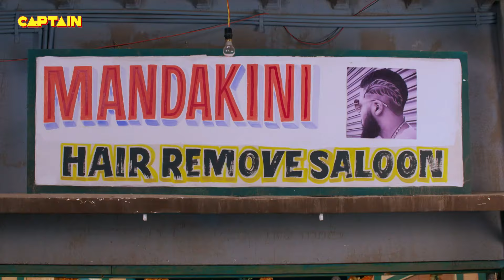इलायची कैसे लाई अपने पिता की याददाश्त वापस || Jijaji Chhat Per Hai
इलायची कैसे लाई अपने पिता की याददाश्त वापस || Jijaji Chhat Per Hai || E.P. 356